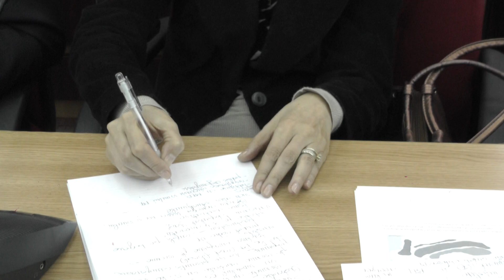Vrancea Media TV Razboiul viticultorilor cu deputatii